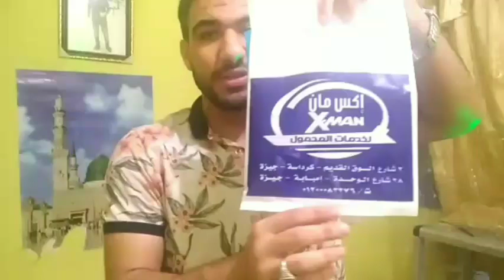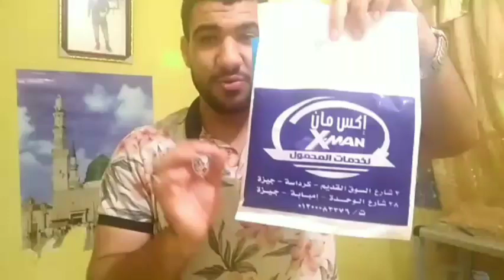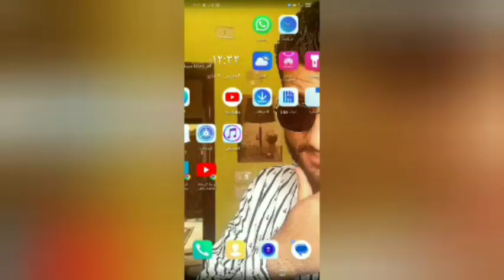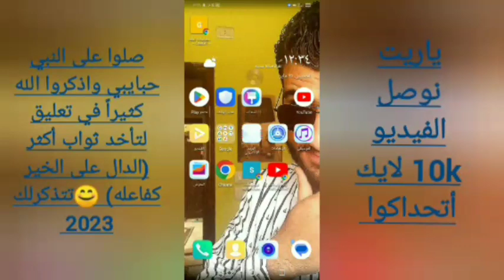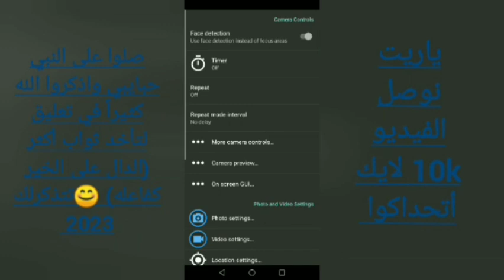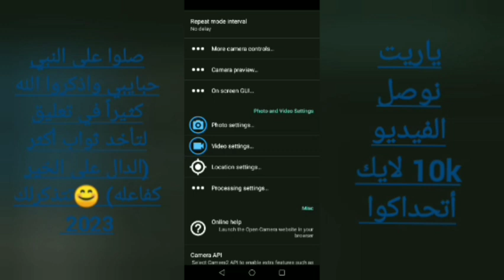مايك بويا وان BY_M1🎙️للتصوير 📽️👩‍⚖️👨‍⚖️وطريقة إستخدامه للموبيل 📲بإستخدام برامج oben camera📸الربح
كل ما يخص مايك BY_M1 وطريقة إستخدامه للموبيل بإستخدام برامج oben camera 📸📽️ في 15 دقيقه وأقل يوسف سعيد حساسين علي اليوتيوب النجاح على اليوتيوب أرباح اليوتيوب ومشاهدات اليوتيوب بالملائيين #2023#صلوا_على_النبي